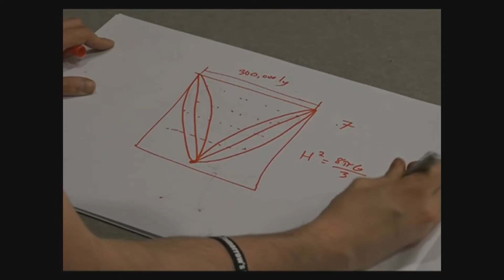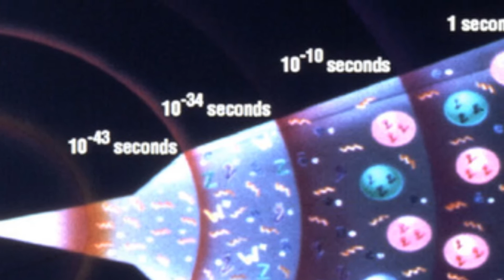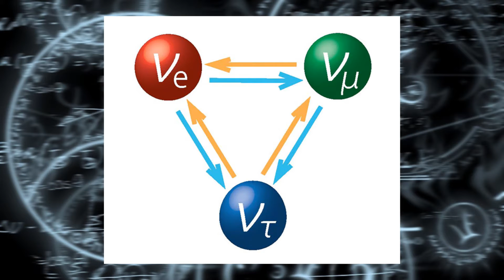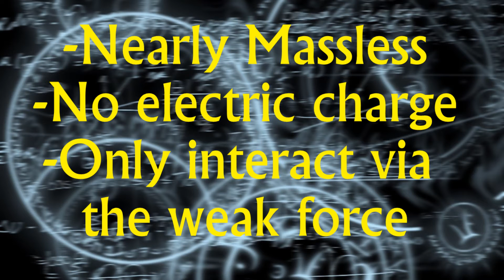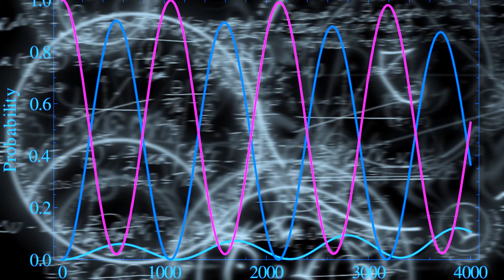An Explanation of Neutrinos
this year, 2015, the nobel prize in physics is being awarded to Takaaki Kajita and Arthur B. Mcdonald for discovering neutrino oscillations demonstrating that neutrinos have mass.

In honor of this breakthrough, I figured it would be appropriate to make a video giving a quick rundown on neutrinos.